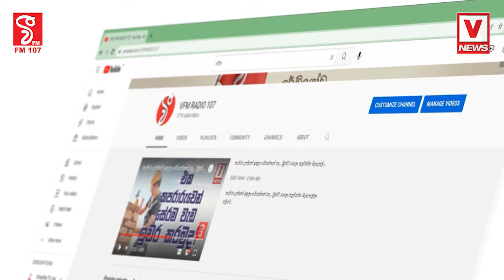ලාල් කාන්තගේ කතාව අදත් පත්තු වෙයි තිස්ස අද ජවිපෙන් දිගටම ගේම ඉල්ලයි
ලාල් කාන්තගේ කතාව අදත් පත්තු වෙයි
තිස්ස අද ජවිපෙන් දිගටම ගේම ඉල්ලයි
නීතිය ක්‍රියාත්මක කරන්න ගමේ ජවිපෙ කාරයට
කැලෑ නීතිය මතක් කරගන්න අතීතය